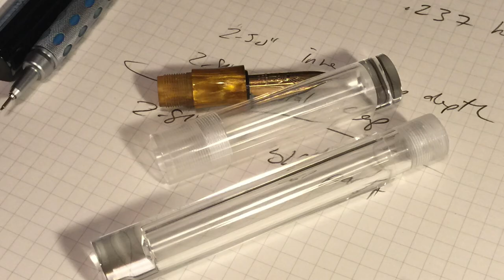Newton Pens makes me a custom Shinobi fountain pen.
One fine day, Thomas and I went to see Shawn (newtonpens.com) make me a custom fountain pen. This is a simple edit of a process that took over half a day of concentration, craft, and good humor. Thank you for letting me see you work on my pen, Shawn! Music is Big Bird in a Small Cage by Patrick Watson. I love this album (Wooden Arms) to pieces.